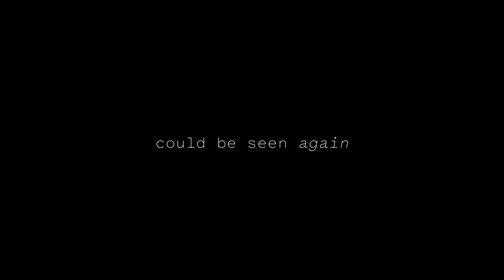WHO is RONE? | RONE Exclusive | Episode 1 of 8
Melbourne artist Rone has carved a distinct niche for himself, renowned for his large-scale “walk-through” installations that breathe life into forgotten spaces. Transitioning from painting murals, Rone embarked on a transformative journey, collaborating with the very spaces themselves to evoke captivating narratives.

Together with his collaborators, Rone orchestrates the construction of these immersive installations, reminiscent of movie sets. Every aspect, from designing the furniture to meticulously placing cobwebs and dust, is executed with unparalleled attention to detail. The result is an enchanting fusion of sight, sound, and atmosphere, as carefully crafted soundscapes intertwine with dynamic lighting sequences.

Breaking free from the confines of the traditional gallery model, Rone has embraced a path less travelled, affording him the flexibility to explore new artistic horizons. His most recent triumph unfolded within the iconic Flinders Street Station, an architectural gem that stands as the epitome of Melbourne’s identity.

TIME • RONE
For the first time in AGWA’s history, the Centenary Galleries Perth, Western Australia have been turned into an immersive, public exhibition.

Aptly titled TIME • RONE, the exhibition is an experience unrivalled, according to those who visited Melbourne’s Flinders Street Station exhibit.

Breaking all expectations with 141,000 visitors in a limited season, TIME • RONE took Melbourne by storm and now delights Perth, Western Australia audiences.

Part immersive art installation and sensory engagement, TIME • RONE Experiences include an artist-curated immersive dinner and bar where visitors can linger amongst the art and dive into the Rone experience.

A first of its kind in Perth, and a truly unforgettable experience.

TIME • RONE
June 2024 - February 2025
Art Gallery of Western Australia